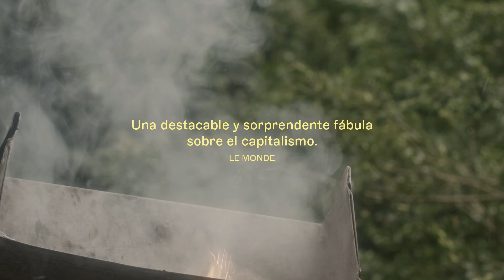✅ DISTURBIOS (UNRUEH) (2023)🔴 🔴Trailer Oficial Español Subtitulado⭐DRAMA⭐CYRIL SCHÄUBLIN | BERLINALE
[] DISTURBIOS (2023) Trailer Oficial Español Subtitulado * SINOPSIS y FECHA DE ESTRENO * más Abajo en la Descripción []

➤ Título Original: "Unrueh"
➤ País: Suiza
➤ Género: DRAMA

🎬 SINOPSIS:
Las nuevas tecnologías están transformando una ciudad relojera del siglo XIX en Suiza. Josephine, una joven trabajadora de una fábrica, produce la rueda de disturbios, que gira en el corazón del reloj mecánico. Expuesta a nuevas formas de organizar el dinero, el tiempo y el trabajo, se involucra en el movimiento local de los relojeros anarquistas, donde conoce al viajero ruso Pyotr Kropotkin.

🚀FECHA DE ESTRENO: 24 de Febrero de 2023 (España)

➤ DIRECCION: Cyril Schäublin

➤ REPARTO: Clara Gostynski, Alexei Evstratov, Valentin Merz, Li Tavor, Daniel Stähli, Hélio Thiémard, Mayo Irion, Laurent Ferrero, Monika Stalder, Laurence Bretignier, Nikolai Bosshardt